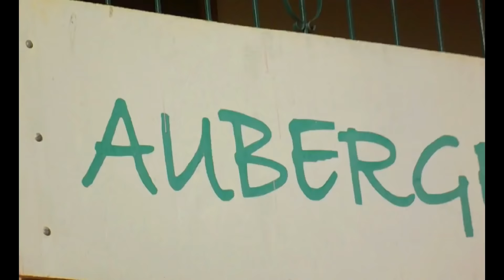Eder Bambora LOVE ESPOIR